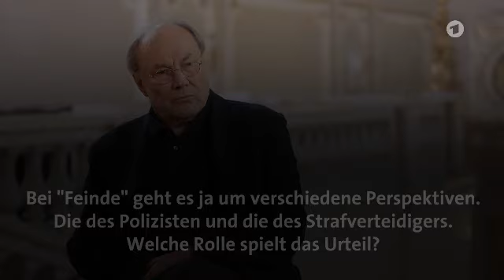Klaus Maria Brandauer Interview über "Feinde" @ 2020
Feinde von Ferdinand von Schirach zeigt das Geschehen
aus der Sicht des Ermittlers und des Verteidigers. Hierzu
ein Interview mit Klaus Maria Brandauer © -ARD- @ 2020